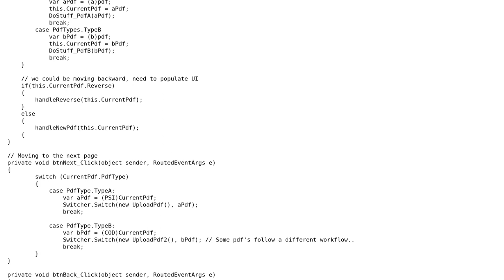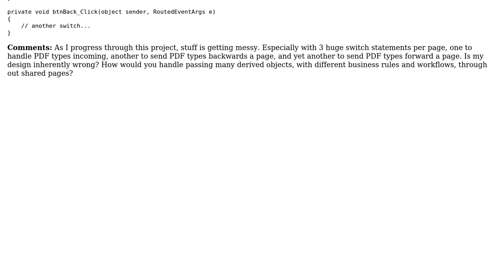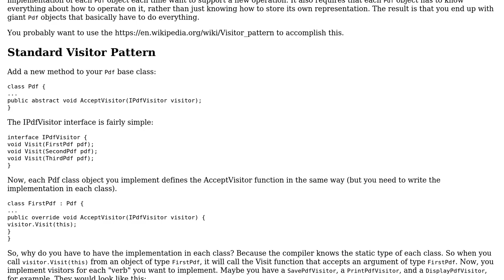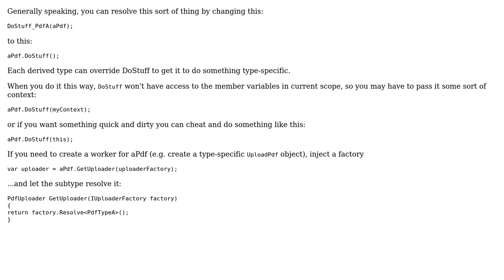OOP: Switching on polymorphic types and maintaining state throughout workflow (2 Solutions!!)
OOP: Switching on polymorphic types and maintaining state throughout workflow

With thanks & praise to God, and with thanks to the many people who have made this project possible! | Content (except music & images) licensed under CC BY-SA | Music | Images & others | With thanks to user John Wu user Jeremy West user Andrew Deacy and the Stack Exchange Network Trademarks are property of their respective owners. You are responsible for your own actions.